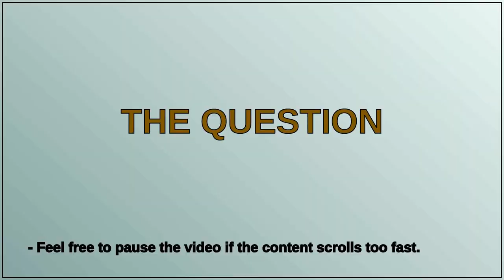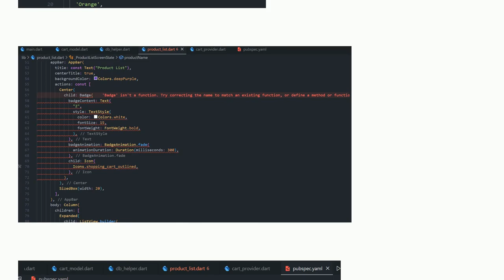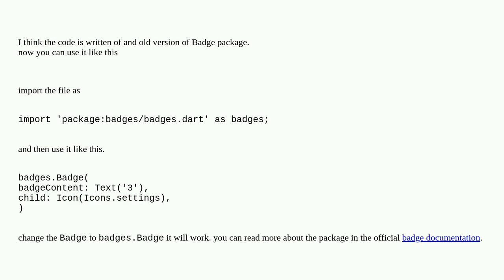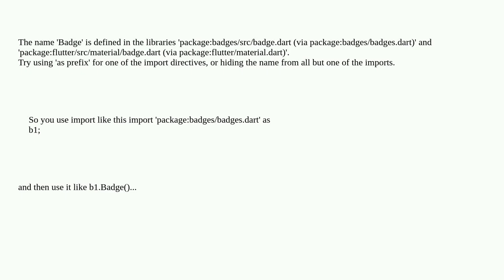Getting the Error when using the package Badge in Flutter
A special thanks goes out to the community

  package dependencies flutter dart